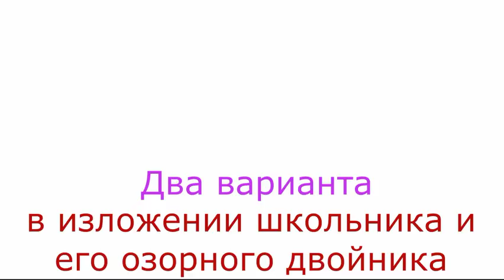"У лукоморья дуб спилили...." Ржачная пародия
Пародийное исполнение стихотворения. А.С. Пушкина  "У лукоморья дуб зеленый.." Школьник учит стих а его  хулиганистый двойник выдает  самый смешной вариант стихотворения .